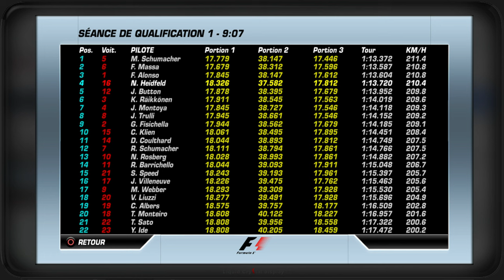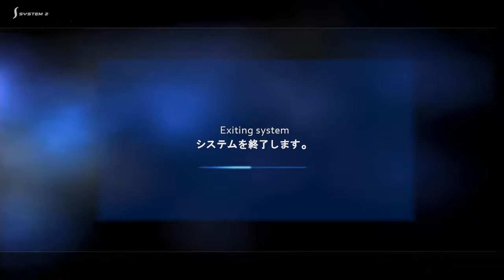F1 Championship Edition PS3 R17 FINAL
Avant dernière course de la saison 2 .